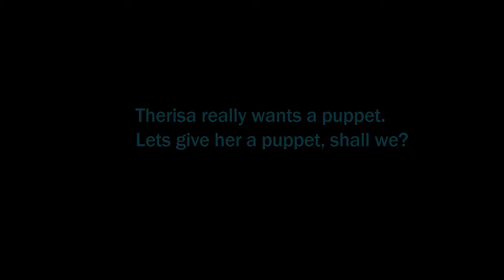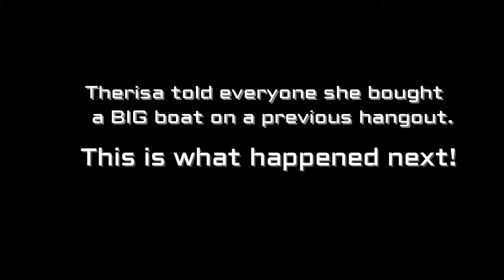T.A.D. Therisa Autistic Disorder is she ship whecked? or Shit! Wrecked!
Content was obtained with permission from the
Drop by  Rosie's Saturday evening hangouts for some of the best entertainment at the bottom of YouTube.